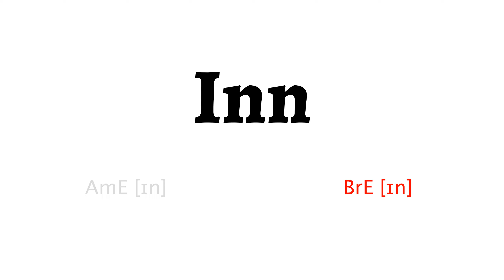How to Pronounce inn in American English and British English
Learn how to say inn with HowToPronounce Free Pronunciation Tutorials.

This video shows you how to pronounce inn correctly in American English and British English.